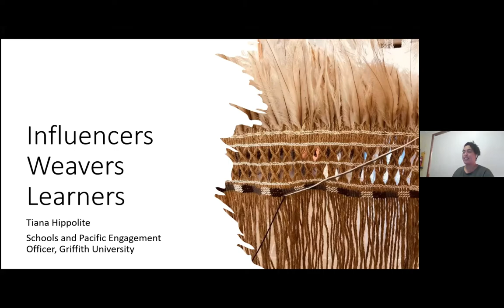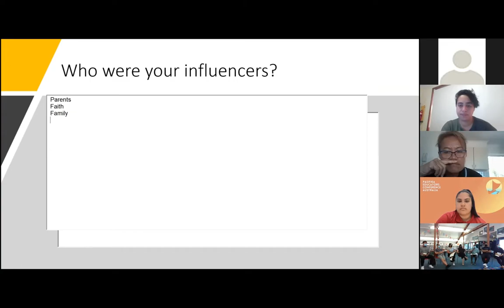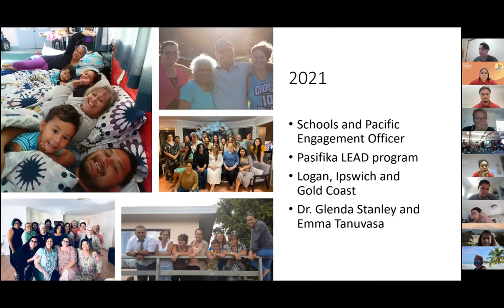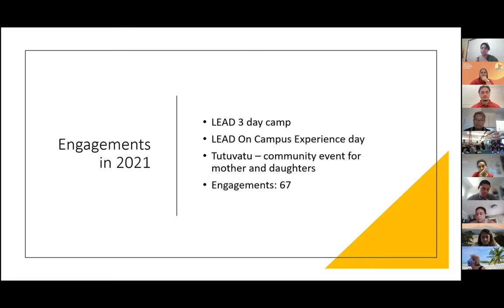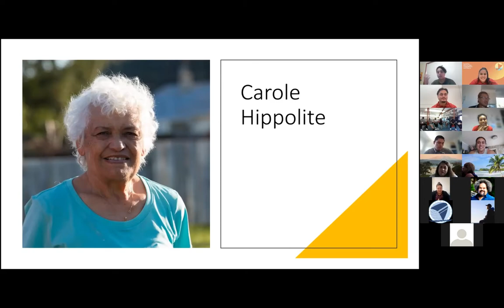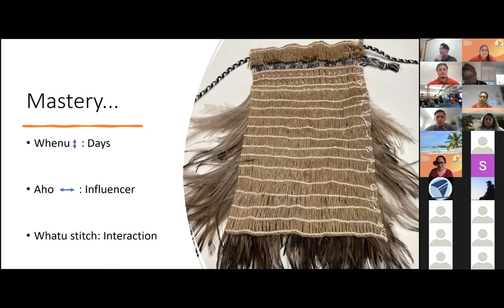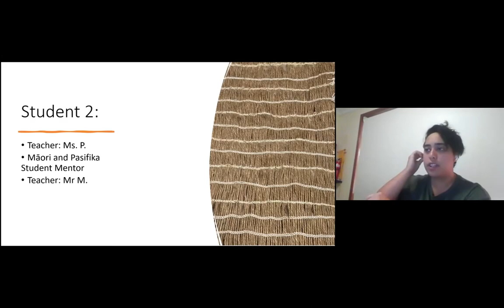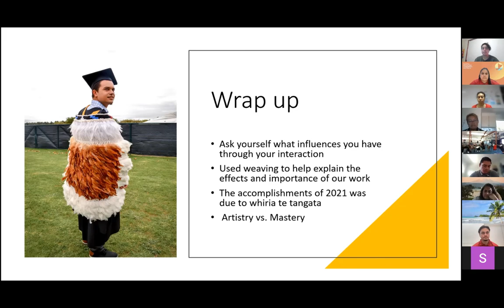Tiana Hippolite - Influencers weaving through a learners’ education journey.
Weaving is a practice observed across many cultures to create something that serves a purpose. Modern society often refer to the items produced from this practice as a form of art.  Let's further establish this practice and apply the techniques of weaving a kākahu (cloak) with an education context to represent and discuss the influences in a Pasifika learners education journey.